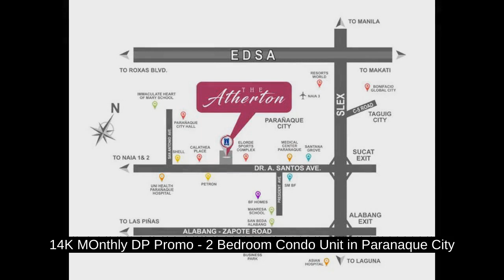14K MOnthly DP Promo - 2 Bedroom Condo Unit in Paranaque City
14K MOnthly DP Promo - 2 Bedroom Condo Unit in Paranaque City

Price: ₱ 5,800,000
Condominium/Apartment Type: Residential Condominium
Number of Bedrooms: 2
Number of Bathrooms: 1
Unit Size in sqm: 54 sqm.